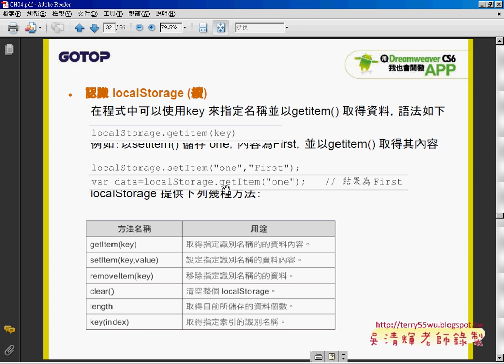01 localStorage說明與應用APP開發教學 吳老師8